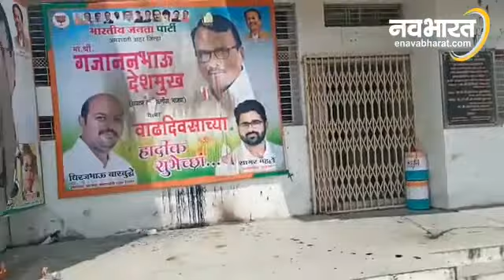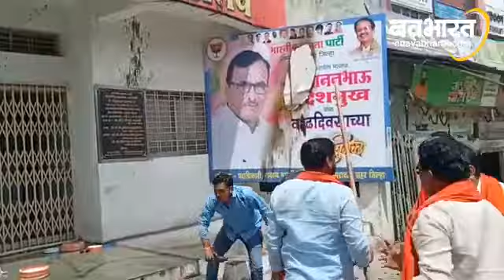अमरावती भाजपा कार्यालय पर शिवसेना का हल्लाबोल, पेट्रोल छिड़ककर पोस्टर चलाए | Navabharat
अमरावती भाजपा कार्यालय पर शिवसेना का हल्लाबोल, पेट्रोल छिड़ककर पोस्टर चलाए

Shivsena's ruckus at Amravati BJP office, sprinkling petrol and running posters